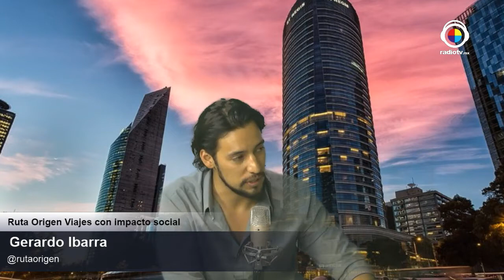La buena vida con Roberto Yañez | Gerardo Ibarra Origen Viajes